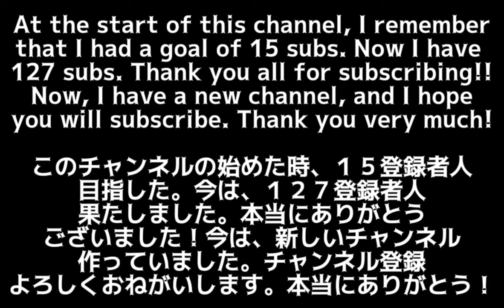NEW CHANNEL ANNOUNCEMENT!! 新しいチャンネル発表！！